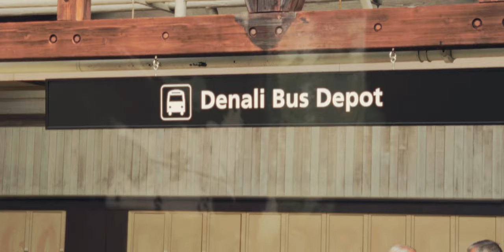a week in ALASKA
Mentioned in the video:

Five 5 Days in Alaska
Silent Vlog

Day 1: Landed at about 5am and drove to Denali National Park (note that as of June 2023, mile 43 is the furthest the buses will take you due to landslides, but I still think it's worth it to go even if you won't get to see Denali)

Day 2: Sled Dog Demonstration + hiked the Savage River Trail

Day 3: Fishing for king salmon + drove down Seward Highway where we saw the most incredible views + Alaska Wildlife Conservation Center (got to see wolves, bears, buffalo, and so many other wild animals up close) + camped and hiked Ptarmigan Trail

Day 4: Spent a day exploring the town of Seward

Day 5: Whittier Tunnel (The Anton Anderson Memorial Tunnel) + Joined the 26  Glacier Cruise (via Phillips Cruises & Tours)

Cineprint16
A7III